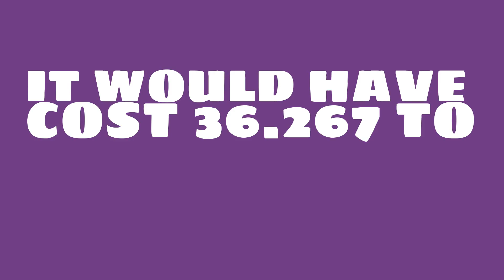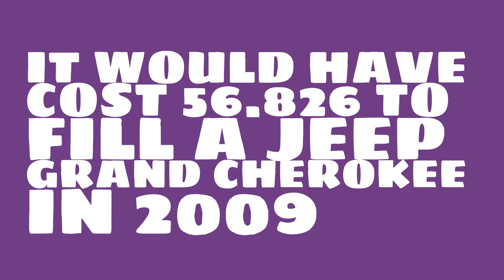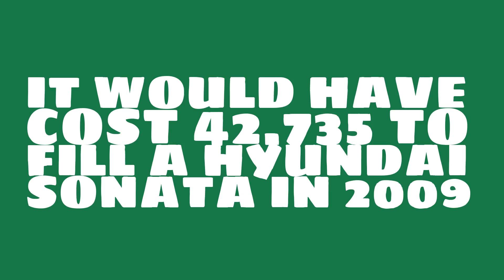How much would it have cost to fill a Hummer H3 in 2009?